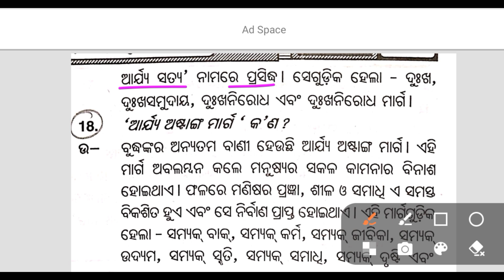ଚାରି ଆର୍ଯ୍ୟ ସତ୍ୟ କହିଲେ କ'ଣ ବୁଝ ❓ 2 Mark Question// History 2 Mark Question Answer// CHSE Odisha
(MIL, Optional Odia, English, History, Political Science, Logic, Economic, Education, Sankrit, all Subjects)

Online course
Plus two second year Odia medium mo